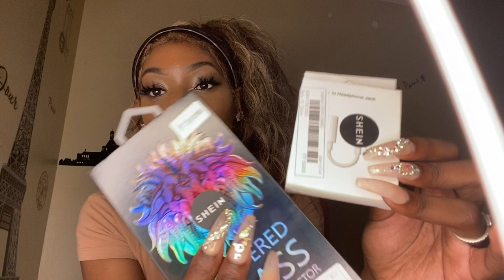HUGE SHEIN TRY ON HAUL !! 🛍💕✨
Links!! 🛍🎉

$$$ Off:
Saledress.com | Mahogany
MinksByNari.com | MahoganyM
HerHairHustle.com | PINK
ZenoJewels.com | Maho20